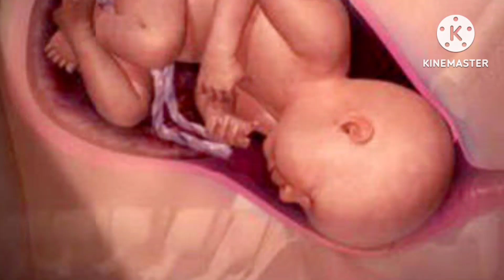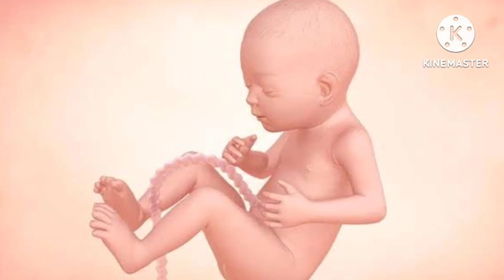जानिए मां की पेट में 1 महीने से लेकर 9 महीने तक बच्चा कैसे बनता है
ek mahine se lekar 9 mahine tk mom ke stomach me bache kaise bante hai eska pura process kya hota hai kaise kaise badhte hai aakhir 9 mahine hi kyon lagte hai bache ki born me

kaise kaise bante hai
mom ki pet me bache kaise bante hai
pregnancy me akhir 9 mahine hi kyon lagte hai
2 mahine ka bacha kaisa hota hai
1 mahine ka bacha kaise hota
4 mahine ka bacha kaise hota hai